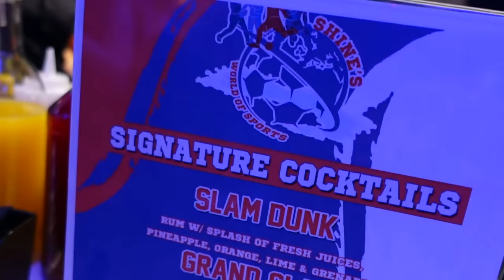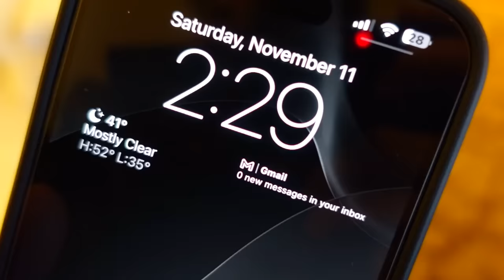WE WENT TO SHINE'S 2ND BIRTHDAY PARTY!!